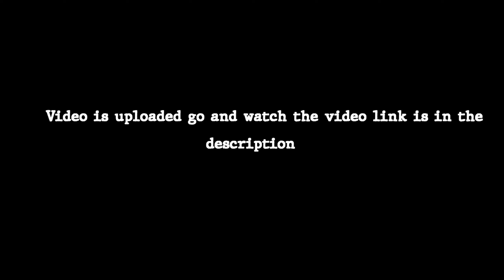Shoot ka pehla din | fun | entertainment | Nanded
hi guys my name is Amir Shaikh. I'm from Nanded Maharashtra. is wale vlog me ap ko fasi majak funny moment dekhne milge ye vlog video shoot ke time pe shoot kiya gaya hai .

music use in thise vlog ;